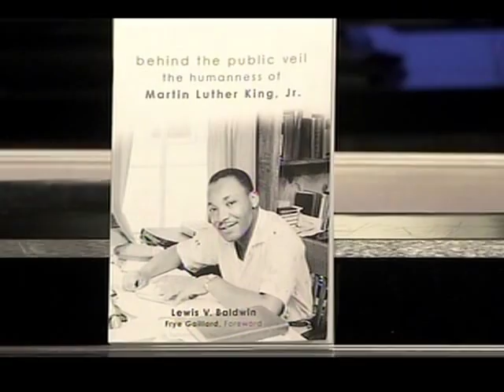Behind the Public Veil: The Humanness of MLK, Jr., Dr. LBaldwin7